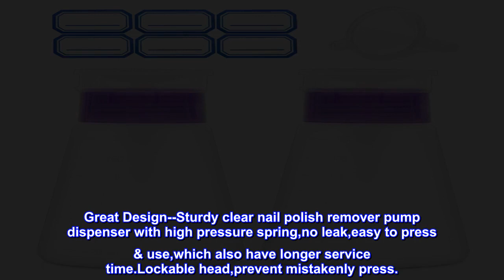Great product - Acetone Pump Dispenser Push Down Pump Dispenser Lockable Alcohol Dispenser Bottle 2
Great product -  Acetone Pump Dispenser Push Down Pump Dispenser Lockable Alcohol Dispenser Bottle 2 Packs 180ml

A Must Have-- special plastic meterial with good corrosion resistance,even can be used to stock acetone. Perfect design acetone pump dispenser for alcohol, acetone nail polish remover or makeup remover and toner.
Variety Use-- acetone dispenser can be used for a pump dispenser alcohol ,acetone, nail polish remover, makeup remover ,or as toner container ,shampoo dispenser when travel and etc.Come with 6pcs labels as bonus ,easier to use.
Longer Tube--Even only a little bit liquid left in acetone container,it can be pressed out easily,which will no waste and save your money.
Great Design--Sturdy clear nail polish remover pump dispenser with high pressure spring,no leak,easy to press & use,which also have longer service time.Lockable head,prevent mistakenly press.
Portable--180ml/6.4oz volume,light and easy to carry. Great liquid pump dispenser and polish remover pump dispenser when travel.
nail polish pump
I purchased these to replace one I've had for many years. The spring finally gave out on my old one. The old one was taller and straight. These are more bulb-esik - so they are more stable. The opening is wide enough to pour directly into the bottle, however, they did provide a tiny funnel.